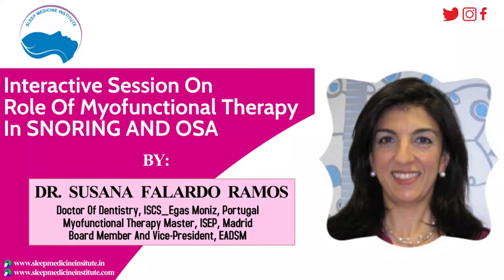Interactive Session on Role of Myofunctional Therapy in Snoring and Osa by Sleep Medicine Institute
Team of Sleep Medicine Institute launched a  program “The Role of Myofunctional therapy in Snoring and OSA, on 12th July.
This program is conceptualized & will be delivered by Internationally renowned faculty - Dr. Susana Falardo Ramos, Board Member & Vice-President of the European Academy of Dental Sleep Medicine & Scientific Committee Member at the American Academy of Dental Sleep Medicine.
It is intended to cater to all those interested in enhancing their knowledge in the role of myofunctional therapy in snoring and OSA.

Key Program Highlights
Access to high-end curriculum delivered by an Internationally acclaimed dentist
Online Pre-recorded module with 4 weeks access
We successfully onboarded more than 15 candidates and got favorable responses from them.
We have some other interesting courses on our platform.